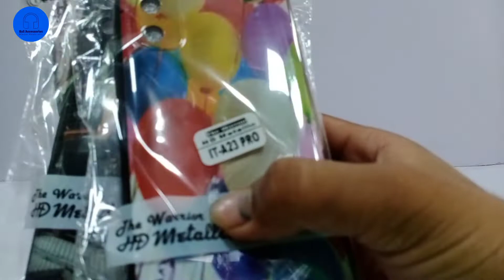ITEL A23 PRO(2021)🔥||Back Cover with Camera Protection||New Mode🔥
itel A23 pro(2021) new Model Back cover with Camera Protection|| High Quality